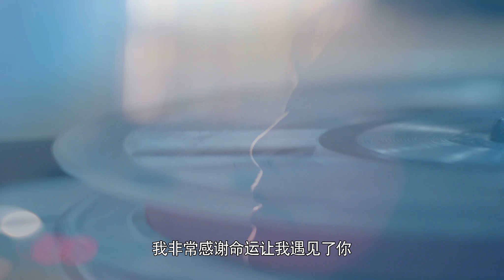爱情的边疆 (电视剧音乐原声带) Frontier Of Love (Original Soundtrack) -《莫斯科郊外的晚上》（《爱情的边疆》片尾曲) Moscow Nights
Moscow Nights was arranged by Mark Chait for the TV series "Frontier of Love". It is performed by Yin Tao, Timofey Karataev, Mark Chait and features Jimmy Z on harmonica.

"Frontier of Love" is a romantic historical drama series directed by Mao Weigang and starring Yin Tao, Wang Lai and Li Naiwen.